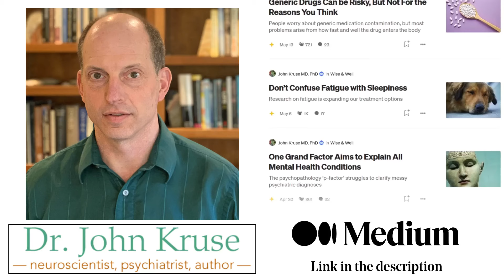Cymbalta (Duloxetine) for ADHD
Main Chapters:
00:00 Intro - Cymbalta (Duloxetine) for ADHD
00:12 Take home message
01:54 How do Serotonin Norepinephrine Reuptake Inhibitors work? (SNRIs)
08:09 First SNRIs Venlafaxine (Effexor) / Desvenlafaxine (Pristiq)
11:41 Duloxetine (Cymbalta)
15:46 Milnacipran (Savella) / Levomilnacipran (Fetzima)
17:37 Cymbalta for ADHD
28:12 Conclusion
30:32 Questions

Access to other Medium articles requires paid membership.

Duloxetine (Cymbalta) is a relatively balanced serotonin/norepinephrine reuptake inhibitor (SNRI), approved for depression, fibromyalgia, and a number of chronic pain syndromes. It is used off label for ADHD. Only a few studies support its efficacy in treating ADHD in children and adults.

Other relatively pure norepinephrine reuptake inhibitors (atomoxetine/Strattera), and SNRI (venlafaxine/Effexor, milnacipran/Savella/Fetzima, tricyclic antidepressants) have been shown to reduce both inattentive and hyperactive/impulsive symptoms of ADHD.

I tend to use far more duloxetine for treating ADHD than these other options, because the side effects of duloxetine tend to be more tolerable, predictable, and safer than those with the other SNRI AND NRI. This is a generalization, and there are certainly individuals who do not have good responses to duloxetine or have great responses to these other agents.

Overdoses (which can be fatal) with tricyclics can occur at doses only slightly above the therapeutic range; most individuals have constipation, weight gain, lethargy, and cardiac side effects from this class of drugs. Venlafaxine often creates withdrawal effects with missed doses, and its norepinephrine action is relatively weak. Side effects with atomoxetine tend to be less predictable than those from duloxetine, and most individuals need to titrate upwards for weeks before reaching effective doses. In the US, milnacipran is not available as a generic, making prohibitively expensive for many.

References:
Duloxetine May Improve Some Symptoms of Attention-Deficit/Hyperactivity Disorder (2010)

Effects of selective serotonin reuptake and dual serotonergic-noradrenergic reuptake treatments on attention and executive functions in patients with major depressive disorder (2010)

Efficacy and Adverse Effects of Venlafaxine in Children and Adolescents with ADHD: A Systematic Review of Non-controlled and Controlled Trials (2013)

Tricyclic antidepressants for attention deficit hyperactivity disorder (ADHD) in children and adolescents (2014)

Full Chapter list:
00:00 Intro - Cymbalta (Duloxetine) for ADHD
00:12 Take home message
01:54 How do Serotonin Norepinephrine Reuptake Inhibitors work? (SNRIs)
03:39 Comparing Serotonin Reuptake Inhibitors (SSRIs) and SNRIs
04:06 SSRIs and SNRIs Side Effects
06:58 Different Effects between SSRIs and SNRIs
08:09 First SNRIs Venlafaxine (Effexor) / Desvenlafaxine (Pristiq)
11:41 Duloxetine (Cymbalta)
13:02 Cymbalta Effects and Side Effects
15:46 Milnacipran (Savella) / Levomilnacipran (Fetzima)
17:37 Cymbalta for ADHD
18:53 Cymbalta Compared to Strattera (Atomexetine)
20:47 Cymbalta Compared to Tricyclic Antidepressants (TCAs)
26:00 Inhibitory Constant (KI) / Relative Potency / Transporter Binding
28:12 Conclusion
30:32 Questions
30:43 Increasing the Size of the Hippocampus
33:36 Sertraline for ADHD
35:32 Luvox (Fluvoxamine)
37:21 Outro

Psychiatrist, neuroscientist, and author John Kruse, MD, PhD presents practical, actionable, well-researched information about treatment options that scientists and clinicians recommend for adult ADHD and other mental health conditions.

Dr. Kruse has posted talks in both the "live" and the "video" sections of this channel. Thumbnails on ADHD topics have a pink background, and those on more general mental health topics have a purple background. A small collection of ADHD-Trump videos have an orange background.